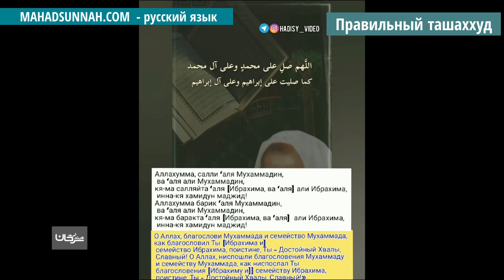Правильный ташаххуд التشهد الصحيح